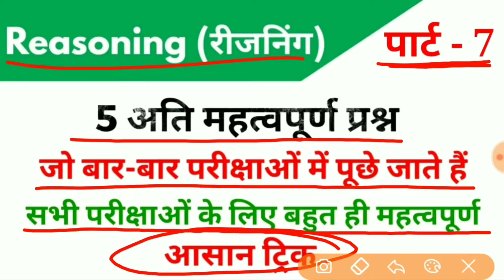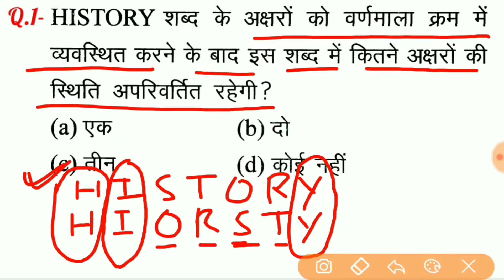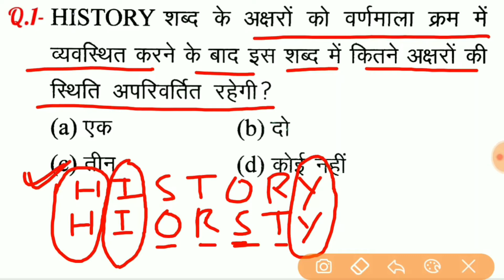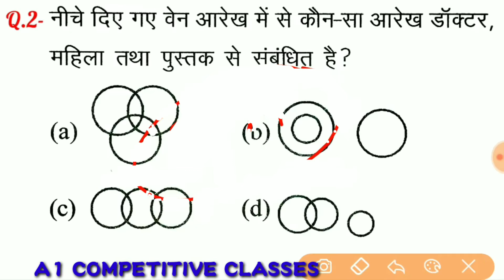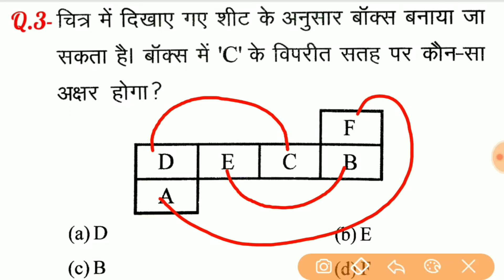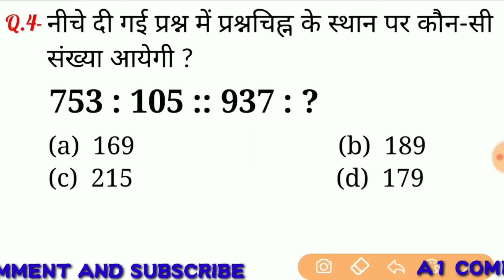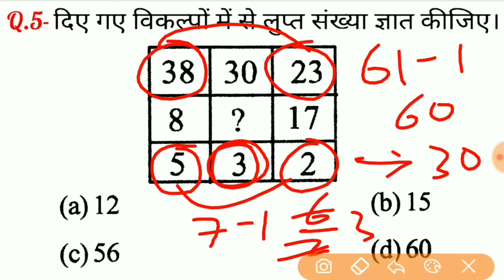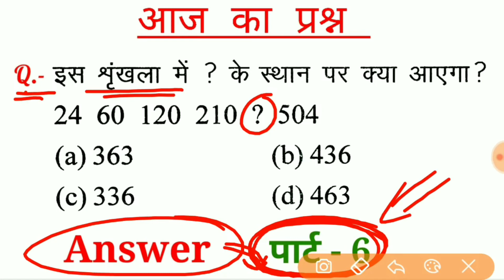REASONING करें सॉल्व अब आसान ट्रिक के साथ |PART-7|IMPORTANT FOR CHSL, NTPC AND ALL COMPETITIVE EXAMS